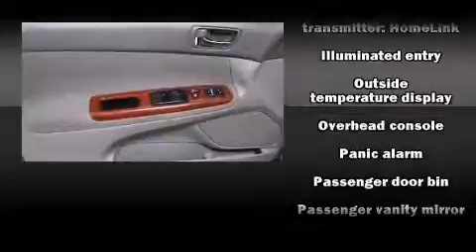2005 Toyota Camry XLE in Amherst, OH 44001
Premier Toyota Scion
47190 Cooper Foster Park Road
in Amherst, OH 44001

You can expect a lot from the 2005 Toyota Camry. This 4 door, 5 passenger sedan is still under 75,000 miles! It features an automatic transmission, front-wheel drive, and a 2.4 liter 4 cylinder engine. A wealth of standard features means that you no longer have to sacrifice. Like power windows, mirrors, and seats. 1-touch window functionality, an outside temperature display, front bucket seats, tilt steering wheel, heated door mirrors, cruise control, and more. Premium sound drives 8 speakers, providing you and your passengers a sensational audio experience. Toyota ensures the safety and security of its passengers with equipment such as: dual front impact airbags, a security system, and 4 wheel disc brakes with ABS. This car was designed with safety in mind, allowing you to drive with even greater assurance. A Carfax history report indicates just one previous owner. Our knowledgeable sales staff is available to answer any questions that you might have. They'll work with you to find the right vehicle at a price you can afford.